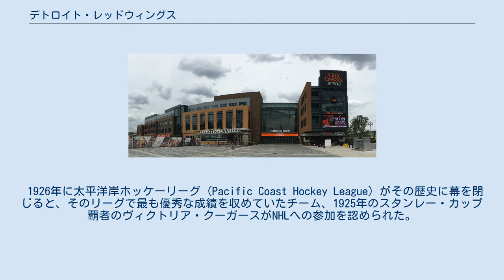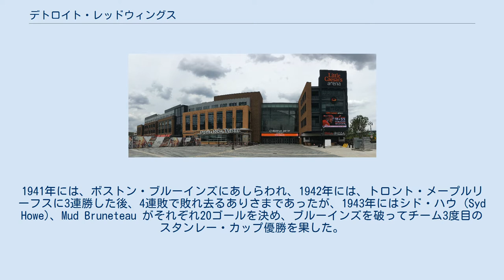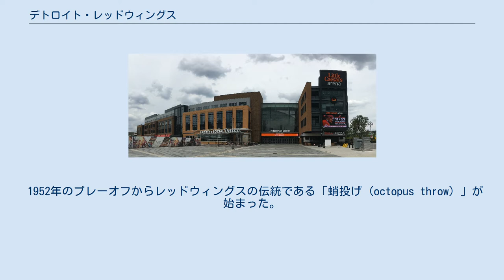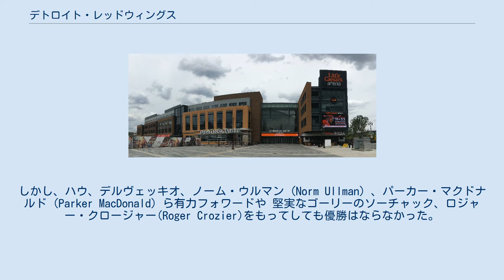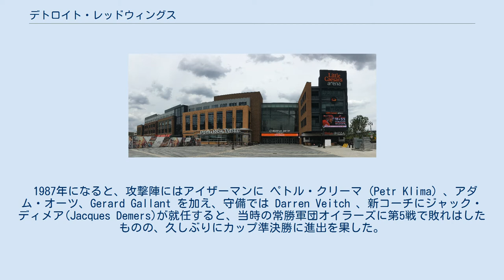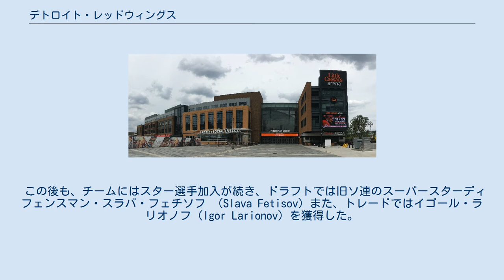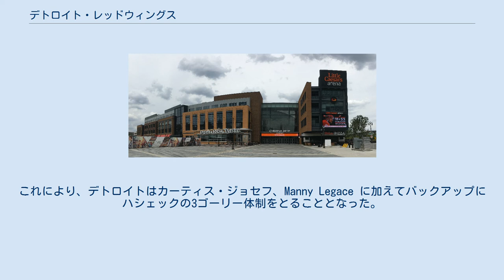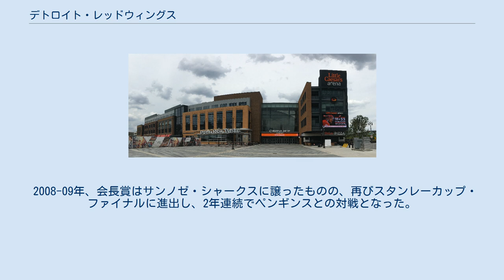デトロイト・レッドウィングス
デトロイト・レッドウィングス（Detroit Red Wings）はアメリカ合衆国ミシガン州デトロイトを本拠としているナショナルホッケーリーグ（NHL）所属のプロアイスホッケーチームである。
 1926年に太平洋岸ホッケーリーグ (Pacific Coast Hockey League) がその歴史に幕を閉じると、そのリーグで最も優秀な成績を収めていたチーム、1925年のスタンレー・カップ覇者のヴィクトリア・クーガースがNHLへの参加を認められた。
自動車の街デトロイトには当時アイスホッケーのアリーナがなかったために、ヴィクトリアからデトロイトと改名したクーガースは、参加初年度をオンタリオ州ウインザーでプレーする。
そして、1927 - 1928 シーズン中に、新たに落成されたアリーナ、デトロイト・オリンピアに移転する（この後1979年12月15日までクーガースのホームアリーナ）。
 クーガースは、チーム得点王のカーソン・クーパー (Carson Cooper)の活躍で1929年にプレーオフ初参加を果す。
そして、トロント・メープルリーフスとの2連戦で2対7で負け越した。
 1930年、クーガースはファルコンズと名称変更するが、リーグでの成績は最下位あたりをさまよい、チームの憂いは続く。
 1932年、ジェームス・ノリスのチーム買収に伴って、チーム名が再び改称されデトロイト・レッドウィングスとなる。
この名称となって初年度に、NHLのプレーオフでチーム初の勝利を飾る（対戦相手は、モントリオール・マルーンズ。その後このチームは消滅）このシリーズでは準決勝でニューヨーク・レンジャースに敗退する。
 1934年、47試合21ゴールのジョン・ソレル (John Sorrell) 、チーム得点王のラリー・オーリー (Larry Aurie)らの活躍でスタンレーカップに初参戦、決勝でシカゴ・ブラックホークスと対戦するが、実力に勝るシカゴはデトロイトを第4戦で退ける。
 1936年レッドウィングスは、トロント・メープルリーフスをストレートで下し、初のスタンレー・カップ優勝を達成する。
このときのメンバーには、チーム得点王のマーティ・バリー (Marty Barry) 、リーグ屈指のディフェンス、エビー・グッドフェロー (Ebbie Goodfellow) らがおり、ベンチの中からコーチのジャック・アダムス（Jack Adams、NHLの年間最優秀コーチ賞にその名を止める）が指揮をとった。
引き続く1937年もレンジャース相手に全勝（5勝）し、スタンレー・カップを連続獲得する。
 その翌期は不調にあえいで最下位の成績で終える。
陣容を再編成し臨んだ1939年にはプレーオフに再参加し、1940年初頭にはスタンレー・カップ決勝に3年連続で進出した。
1941年には、ボストン・ブルーインズにあしらわれ、1942年には、トロント・メープルリーフスに3連勝した後、4連敗で敗れ去るありさまであったが、1943年にはシド・ハウ (Syd Howe)、Mud Bruneteau がそれぞれ20ゴールを決め、ブルーインズを破ってチーム3度目のスタンレー・カップ優勝を果した。
1940年代の残りの年も、強豪としてプレーオフには毎年参加し、決勝に3度進出した。
 1946年レッドウィングスにNHL史上でも最高選手の一人に数えられる者が加入する。
サスカチュワン州フローラル出身の右ウイング、ゴーディ・ハウ（愛称は、ミスター・ホッケー）である。
彼は加入年度は7ゴール22ポイントしか獲得できず、その後数年も鳴かず飛ばずであった。
翌年、ハウはシッド・エイベル、テッド・リンジーと組んで当時リーグでも指折りのライン（俗にプロダクションラインと呼ばれた）を形成した。
リンジーの33ゴールの活躍で、スタンレー・カップ決勝に参加するもこの年はメープルリーフスに完敗する。
翌年もカップ決勝に進出するが、メープルリーフスにまたしても敗北する。
 レッドウィングスは1950年のスタンレー・カップ決勝対レンジャース戦で、ピート・ババンド(Pete Babando)の第7戦ダブルオーバータイムのゴールにより再び優勝カップを獲得する。
1951年は準決勝でカナディアンズに敗れるが、翌1952年はハウ、エイベル、リンジーのトリオに2年目ゴーリーのテリー・ソーチャックが加わり、5度目のカップ優勝を成し遂げる。
1953年には左ウイングのエイベルがレッドウィングスからシカゴへ...